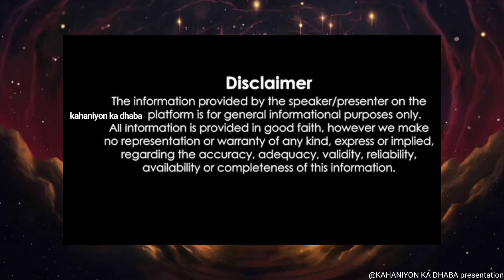राजा और लकड़हारा | Raja aor lakadhara | शिक्षाप्रद कहानी | Suvichar | hindi kahaniyaa